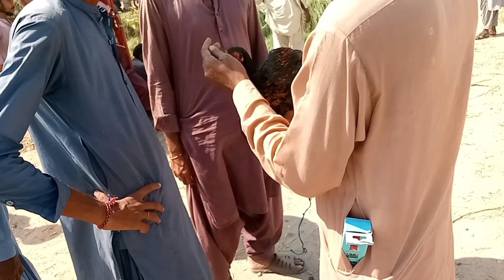Desi hen and Teetar price in sindh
Desi hen and Teetar price in sindh#desi#price#Teetar ki awazteetar soundteetar voicekala teetar ki awazteetar ki awaz femalegora teetar ki awaz
desi teetar ki awaaz